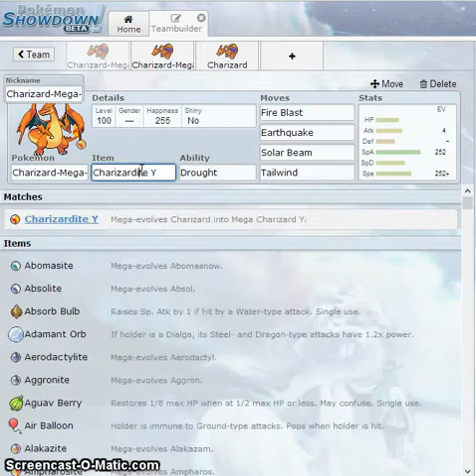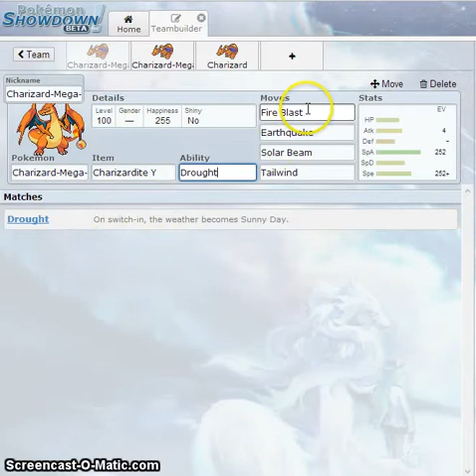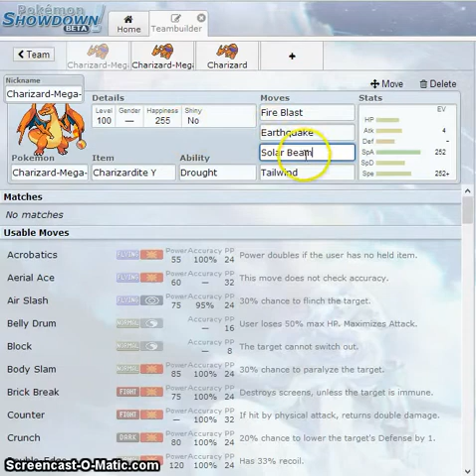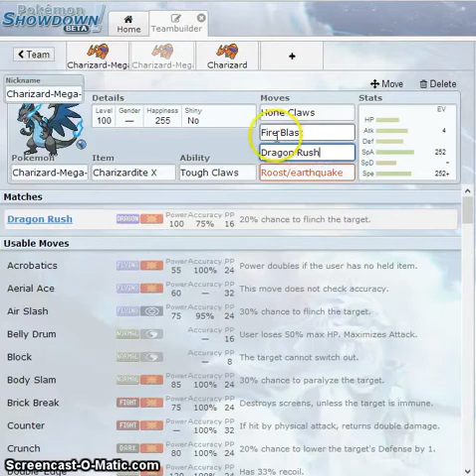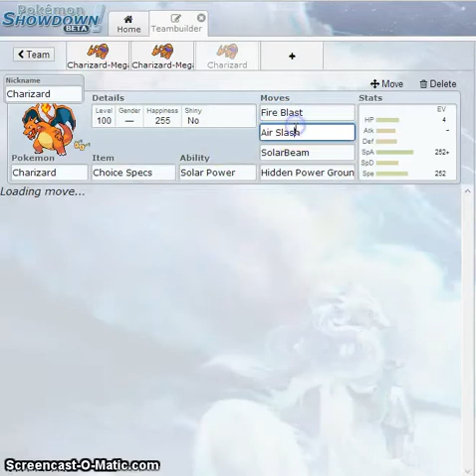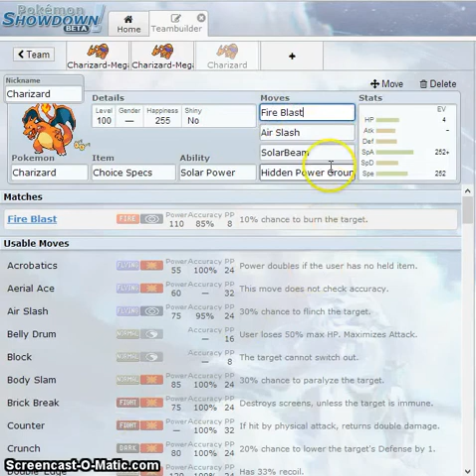Charizard Movesets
Charizard Has some pretty standard sets so here are some unique movesets.